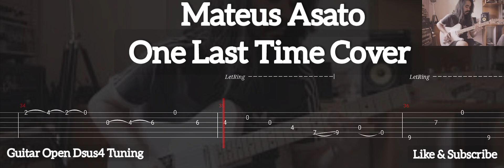Mateus Asato - One Last Time Cover ( Tab Guitar )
One Last Time Cover ( Mateus Asato )
Tab Guitar